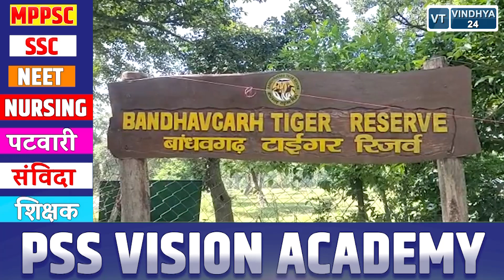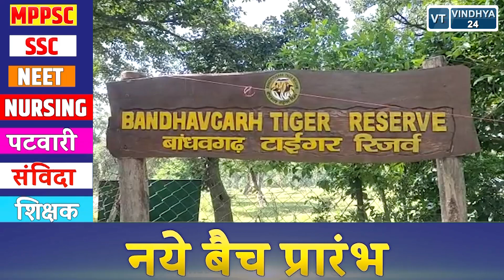उमरिया: चीतल का मांस और चमड़े के साथ दो शिकारी गिरफ्तार, 3 फरार.